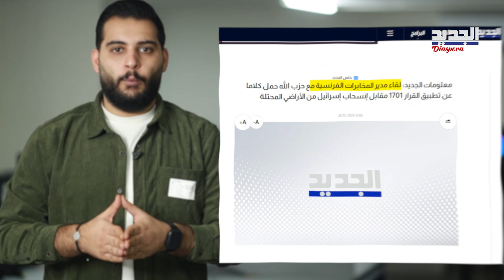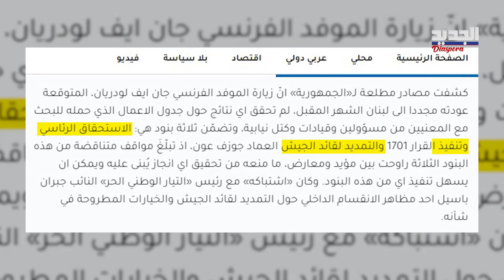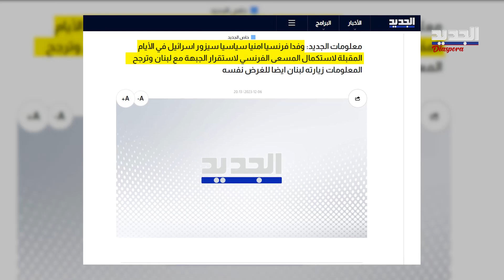تهديد دولي جدي بضـ ربة موجعة للحـ ز ب وزيارة استخباراتية "سرية" رفيعة المستوى إلى لبنان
الاحتقان بلغ الذروة، الحلول عالقة، والمساعي الأجنبية لم تنجح بعد بإرساء أي معادلة، اذ تكشف معلومات الجديد عن وفد فرنسي امني سياسي سيزور "إسرائيل" في الأيام المقبلة لاستكمال المسعى الفرنسي لاستقرار الجبهة مع لبنان وترجح المعلومات زيارته لبنان ايضا للغرض نفسه.
فهل يتبين الخيط الأبيض من الخيط الأسود ام على لبنان السلام؟